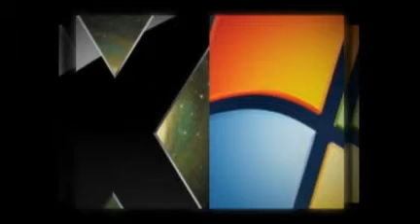When the iPhone Came